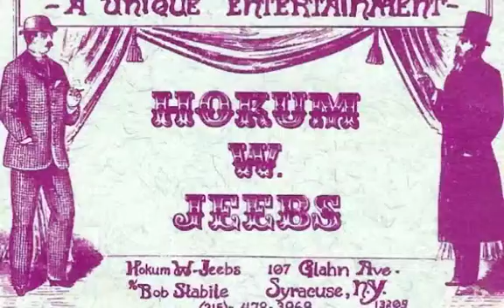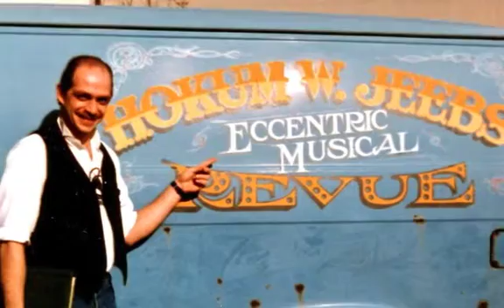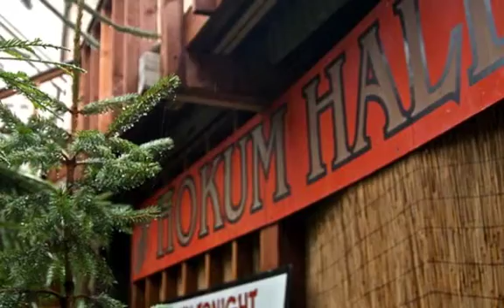Hokum Memorial April 11, 2012